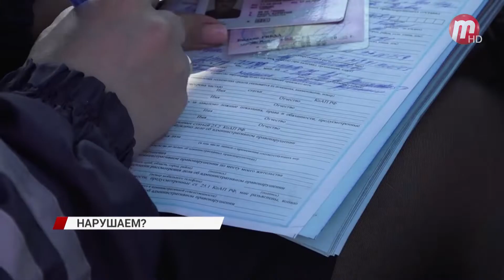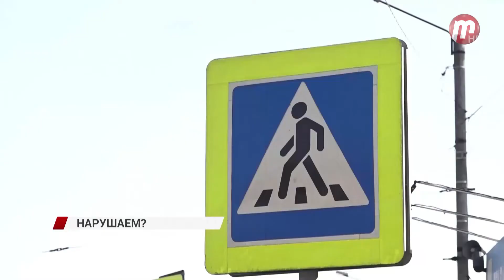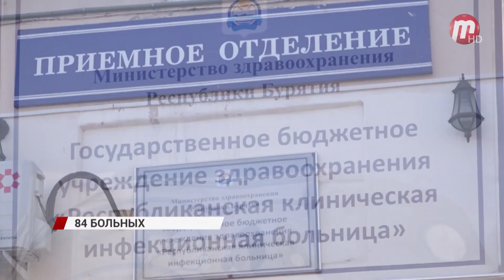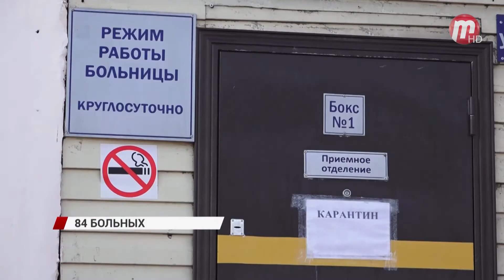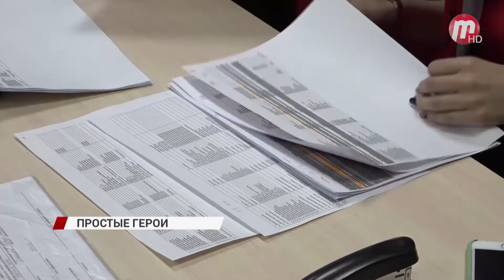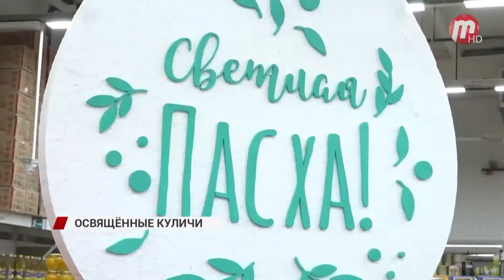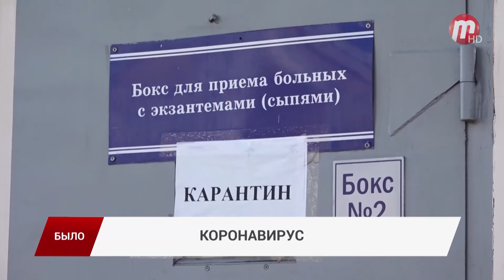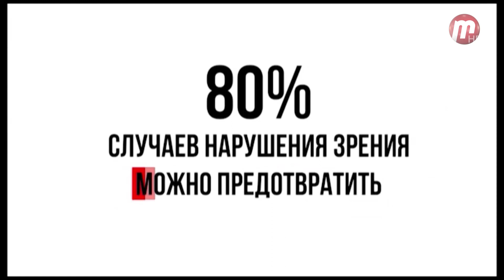Новости Дня 17.04.2020